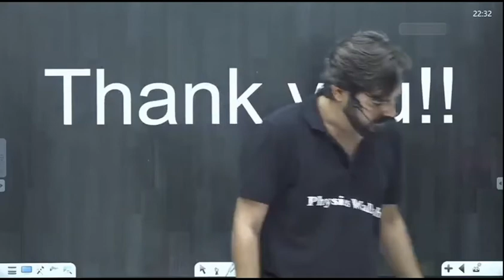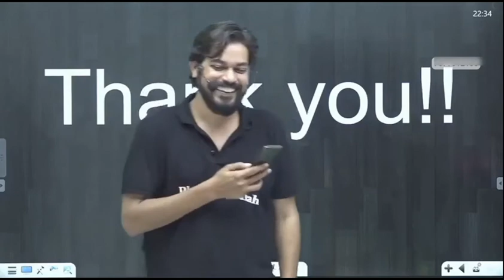Pankaj sir jokes special / pw lakshiyans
Hello friends,
# this is not a official channel of physics wallah::::::::::::::::::::::::::::::::::::::::

# its a student channel of physics wallah::::::::::::::::::::::::::::

# Here you get motivation videos,
and sometimes funny videos